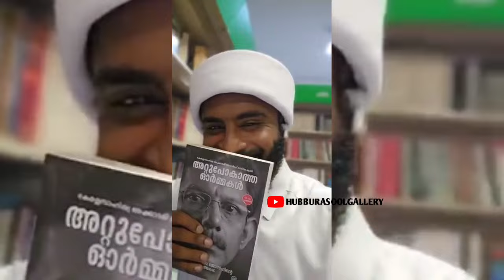ചേലാകർമത്തിൻ്റെ യുക്തി ?രവിചന്ദ്രൻ്റെൻ്റെ അറ്റം പോയ ചിന്തകൾക്ക്ഹൈതമിയുടെ കുറ്റമറ്റ മറുപടി 😊